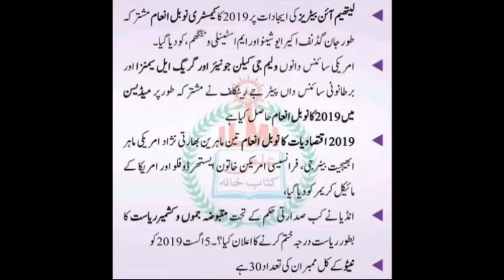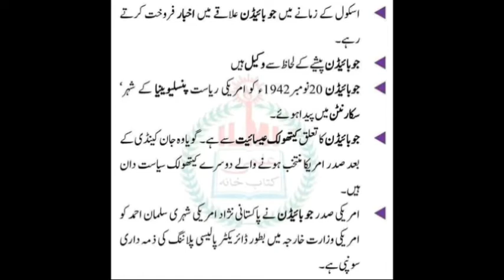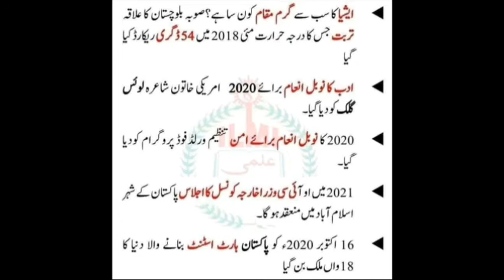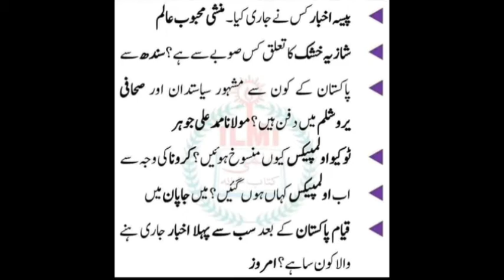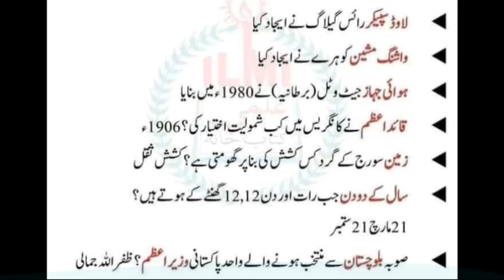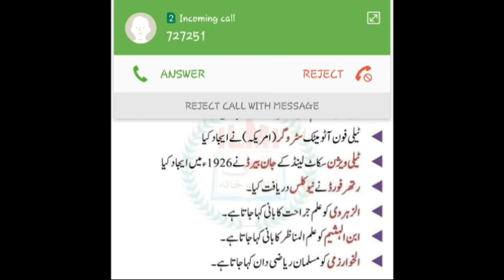GENERAL KNOWLEDGE SERIES 07th video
Stay tunned for more general knowledge Videos